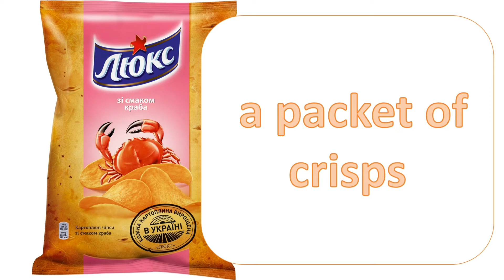Yummy! VOCABULARY (1) 6 клас Карп'юк